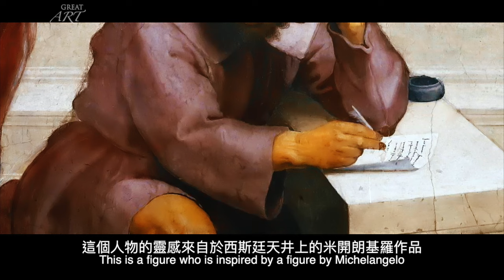偉大的藝術第四集：雅典學院（拉斐爾）| 新唐人藝術與文化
文藝復興是古代世界透過精神的復興
現代基督教世界的代表，沒有任何作品能更好地代表這個時代
比拉斐爾的《雅典學院》更勝一籌。
西方古代哲學的經典，拉斐爾的英雄，向我們走來。